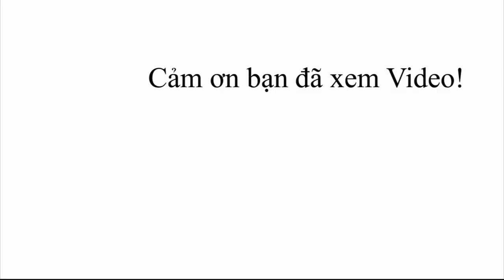Hyundai SANTAFE 2020 - Full Option